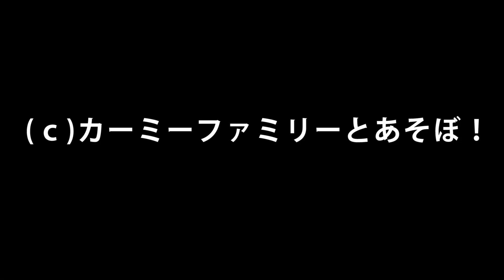キャベツランチ会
「南阿蘇ふれあい動物園フェアリーテール」
沢山のカメさんに囲まれてのランチ会(＾◇＾)
キャベツの山にみんな無心です、「おいしいよ」ってアイコンタクトも忘れない、てる君、アーリーちゃん、食後はいそいそと、ちゃんと目隠しの裏側にある「かわや」へ消えていきます('◇')